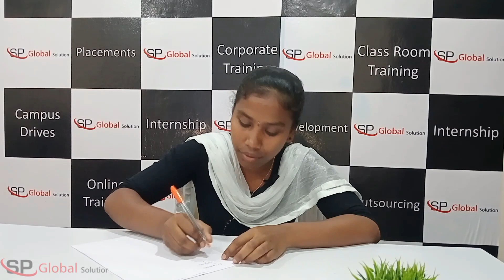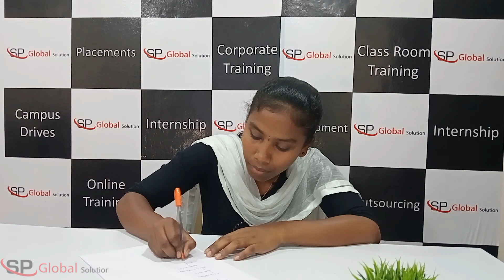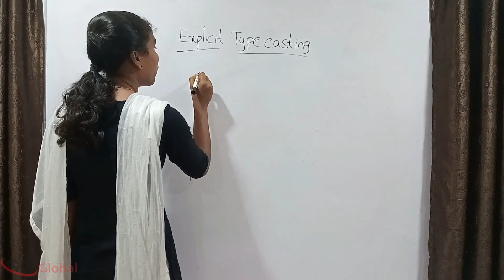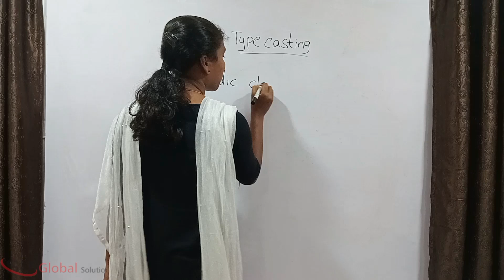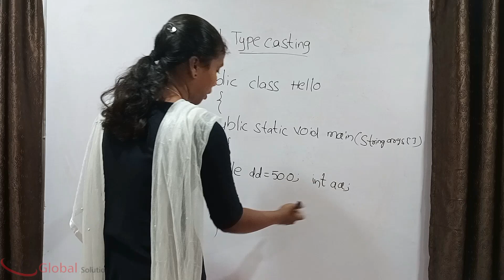Fresher Mock Interview Java | Core Java - Beginner level | Java Interview Questions & Answers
Hello Everyone This video is useful for interview preparation of Core Java for freshers:
In SP Global Solution We are Providing Training and Placement.